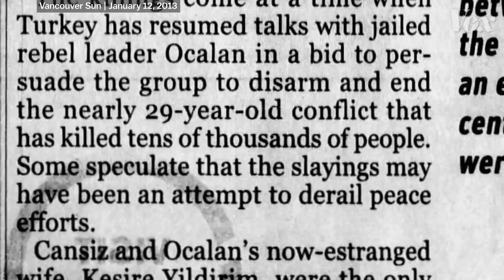Gift of Tongues // Digging Wells (Part 7)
Sermon: Gift of Tongues
Series: Digging Wells
Speaker: Ilya Parkhotyuk

Pastor Ilya speaks on the Gift of Tounges and its benefits. How the gift of tongues enhances, builds, heals, gives and empowers.

Notes:
We received the Holy Spirit at salvation. (John 20:22)
We release the Holy Spirit at baptism. (Act 2:4)

We received Holy Spirit to be saved but we release him to be empowered.

Benefits of speaking in tongues:
1. Enhances our prayer life
2. It builds your faith. (Jude 1:20)
3. Divine health and healing to your body. (1 Corinthians 14:4)
4. Gives you power of fear and anxiety. (2 Timothy 1:6–7)
5. Gives you boldness. (Acts 1:8)

How to receive this gift?
By asking for it! (Luke 11:13)
Laying on of hands! (Acts 19:6)
We pray in tongues at will “I will”
When we speak in tongues it’s void of human meaning but we have faith that the Holy Spirit adds heavenly meaning to it.

Hinderance of receiving tongues:
1. Overthinking
2. Pride
3. Fear
4. Inaction